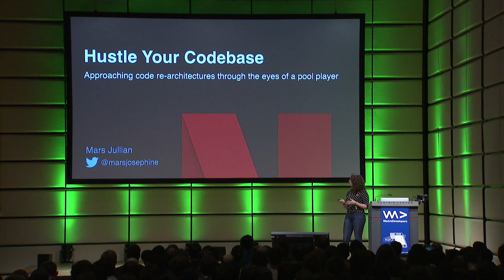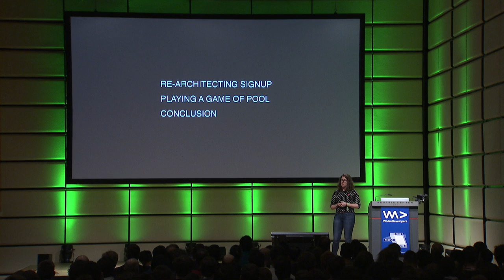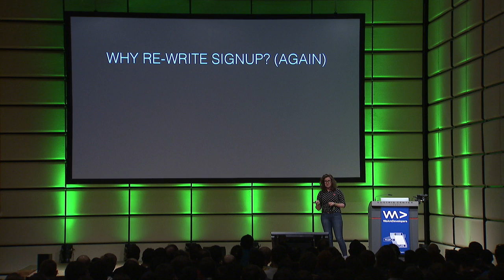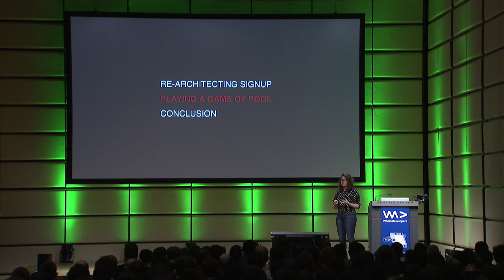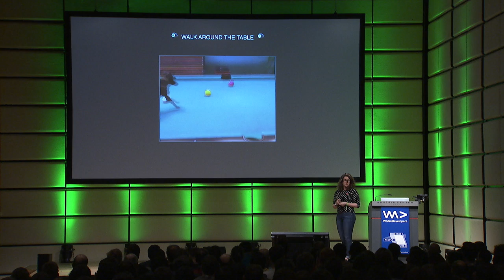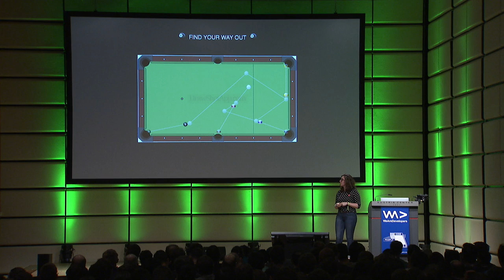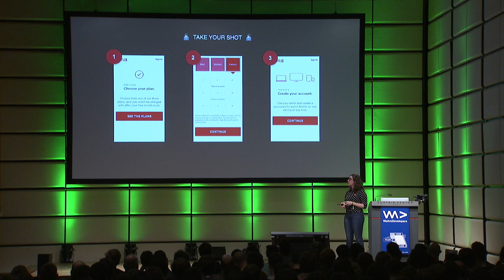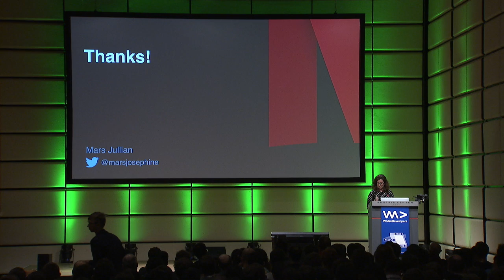Approaching Code Re-architectures Through the Eyes of a Billiards Player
Using her recent experience, Mars Jullian talks about what we can learn from the sport of billiards to help inform code re-architectures and think through ways to set ourselves and our teams up for success.